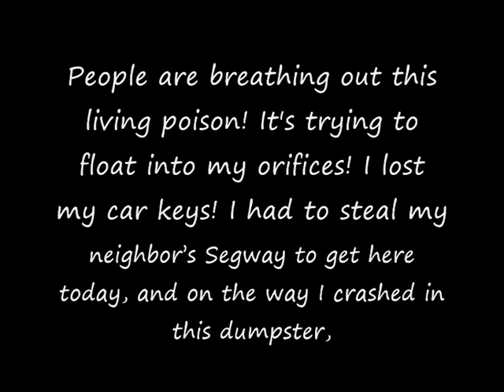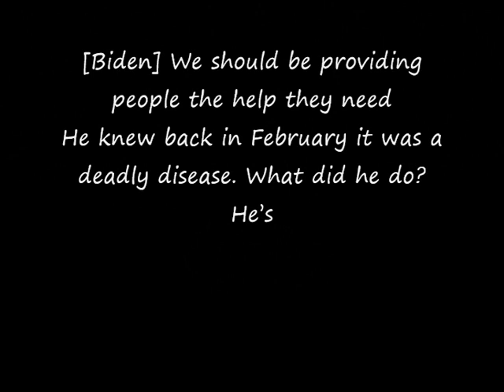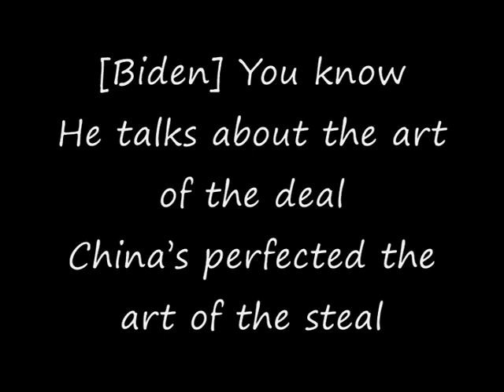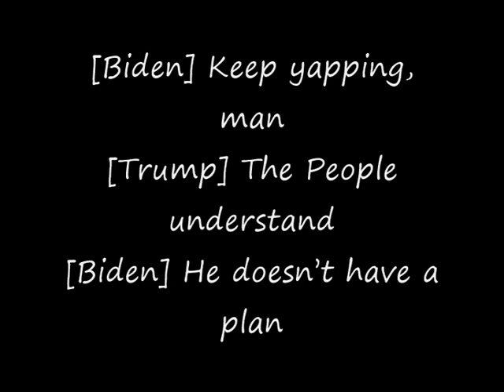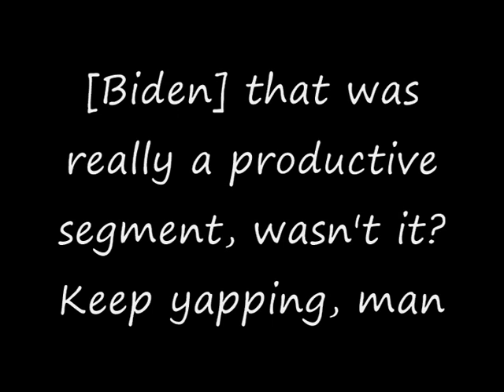We're all doomed LYRICS - The Gregory Brothers ft. Weird Al Yankovic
Lyric video of Were all doomed featuring Weird Al.
Alternative name of song used in copyright holding: "Whose it gonna be"

Made by Al and The Gregory Brothers. If i messed up something in desc. please tell me in comments. I used a f***ing movie maker 6.0 to make this video, so thats why it looks like it came straight outta 2008.